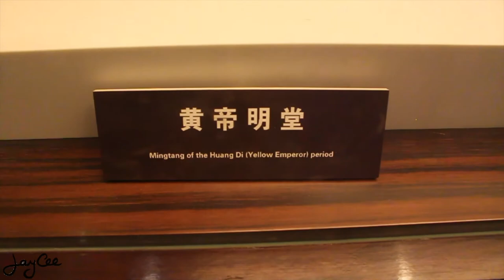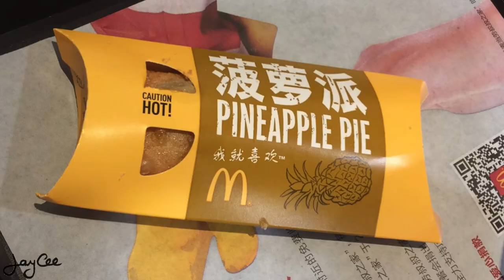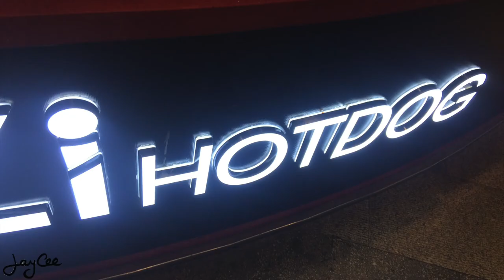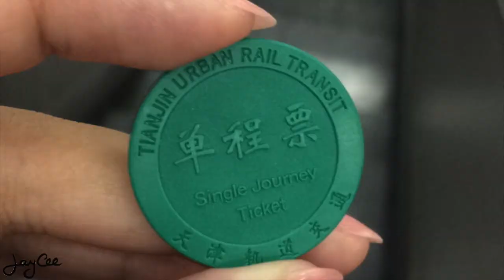Tianjin and Beijing | China 2017 Vlog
Here's a quick video of my recent travel to China, visiting Beijing and Tianjin.